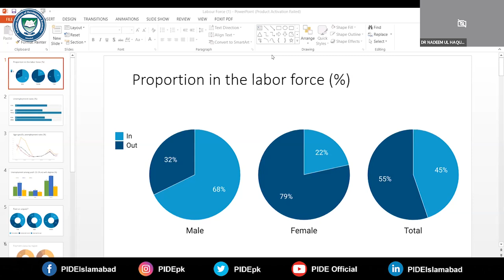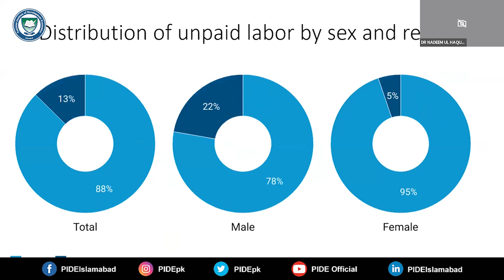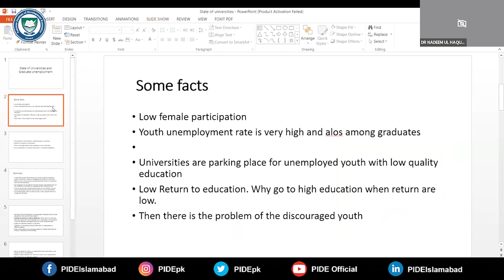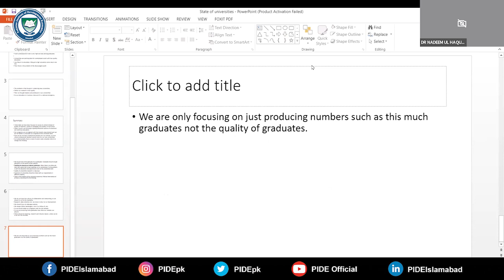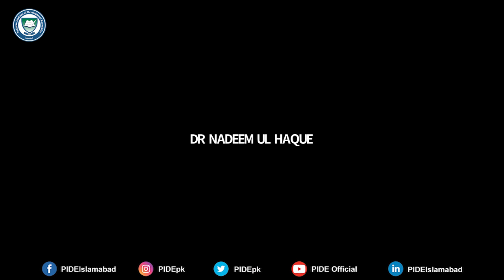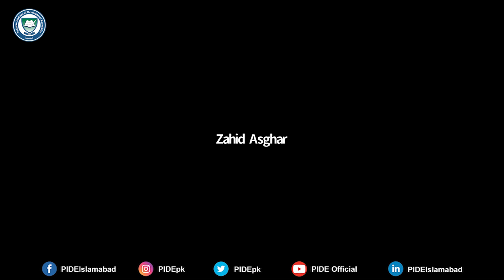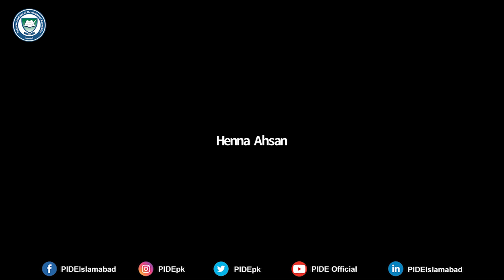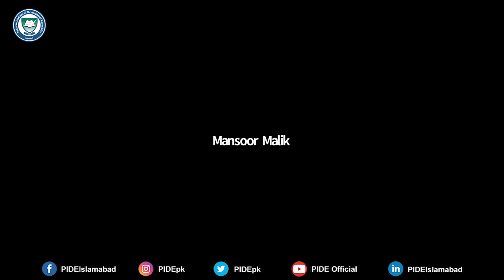Crisis of Graduate Education Pakistan & State of Universities I PIDE Webinar - 2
PIDE has hosted a series of webinars on "The State of Universities and crisis of Graduate Education in Pakistan". Vice Chancellors and representatives from top universities of Pakistan and HEC were invited for the discussion. this is the first part of the discussion. Happy Watching...!

Complete Video of this webinar can also be watched on Facebook